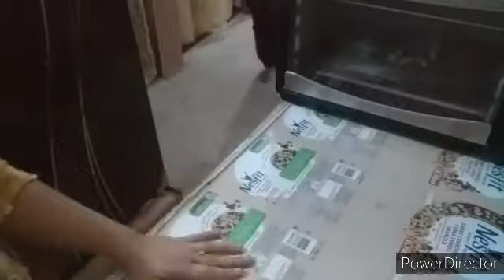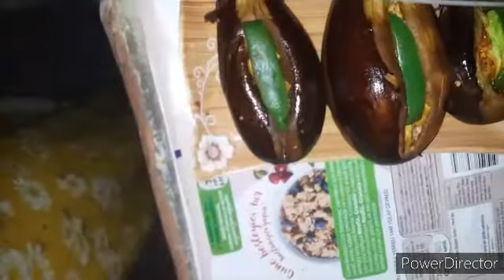bharay bangan ki racipe...☺